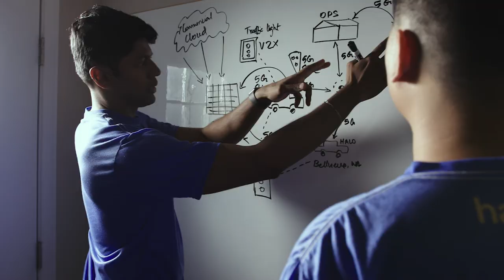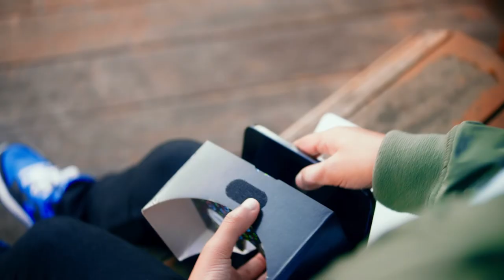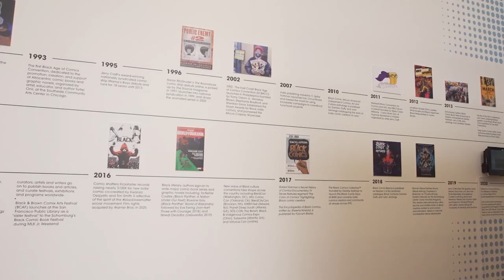2022 MWC Las Vegas | Keynote: CTIA's Meredith Attwell Baker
CTIA's Everything Policy Track kicked off at the 2022 Mobile World Congress Las Vegas on Wednesday, September 28. Meredith Attwell Baker, President and CEO, CTIA gave keynote remarks.